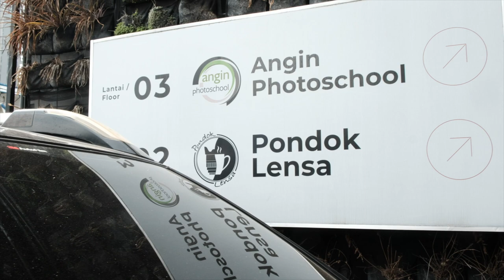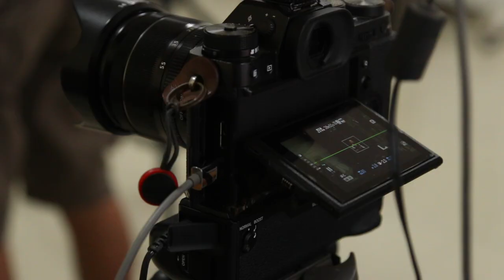Behind The Scene Video Clip The Wolves Of Yesterday - SIDE (BTS) | MARI BELAJAR ZzP #19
Videographer BTS : Ignatius Eko P
Editing BTS : Muhammad Zaki Zulfikar Syafarie

Behind The Scene Video Clip The Wolves Of Yesterday - SIDE (BTS) ZzP 19
The Wolves of Yesterday - SIDE (Official Video)
Band : The Wolves of Yesterday
Title : "SIDE"
Zaki Zulfikar Production & The Wolves of Yesterday Presents

"SIDE" taken from Single Song By The Wolves of Yesterday.
Starring :
Satrio Pamungkas @satrio.p
Aditya P Ariawan @aditya_rbs5
Ahmad Rahmat @ahmadbabeh
Bromo @bromohendriatmoko
Fitriani @fitricabi
Dewi Wulandari @wulandewy
Yaya @gayatriay
Pak Djoko
Muhammad Zaki Zulfikar Syafarie @zakizulfikar

Director & DOP - M Zaki Zulfikar S @zakizulfikar
Producer - Satrio Pamungkas @satrio.p
Producer Assistant - Aditya P Ariawan @aditya_rbs5
Gaffer - Ahmad Rahmat @ahmadbabeh
Behind The Scene - Ignatius Eko P @ignatius_eko_p
Offline & Online Editor - M Zaki Zulfikar S @zakizulfikar
Equipment - Zaki Zulfikar Production, @zakizulfikarphotography

Terima kasih!